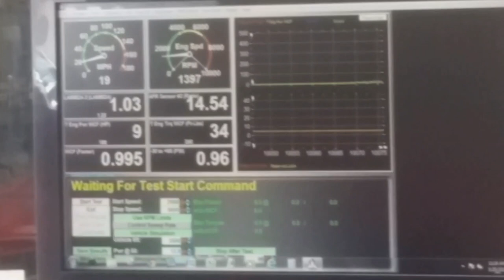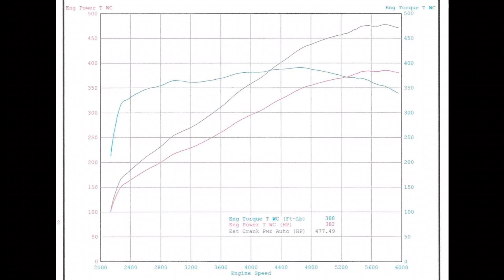Reborn 74 Nova LS Rebirth goes to the Dyno Ep 26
I take my Reborn LS3/6L80 swapped 74 Nova to the Dyno. The LS rebirth engine was a L99 and I changed to a one off custom VVT camshaft (DOD delete) making it a L99/LS3 hybrid. Otherwise completely stock. Happy with the results. Plenty for a cruiser. 382HP - 388TQ (20% 478hp - 485 tq)

Be sure to check all my video descriptions to see products I used for my entire build.

Steve F.